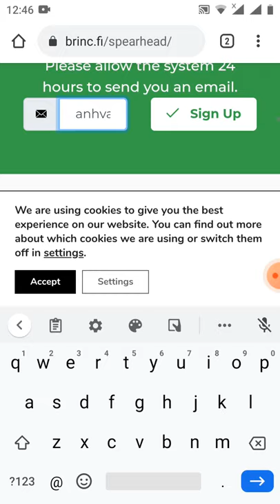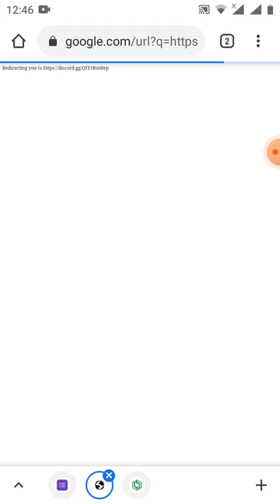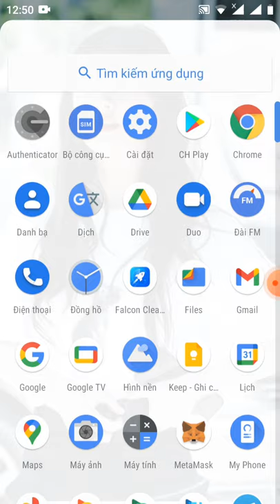hướng dẫn nhận free token BRQ - (mạng eth erc20 kèo làm nhanh kẻo end)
Link fom

mã giới thiệu:huynhvananh#6837